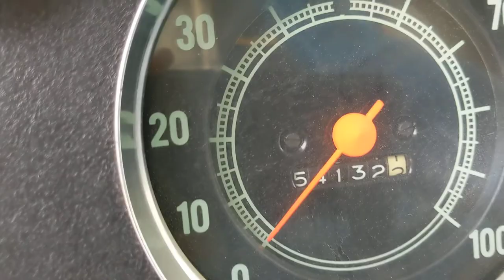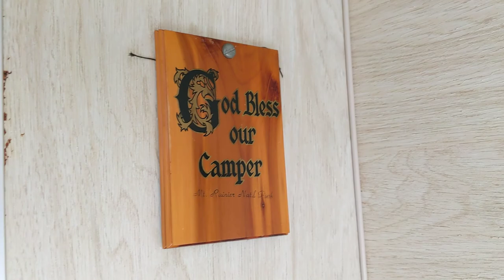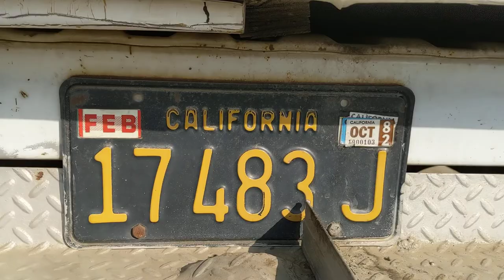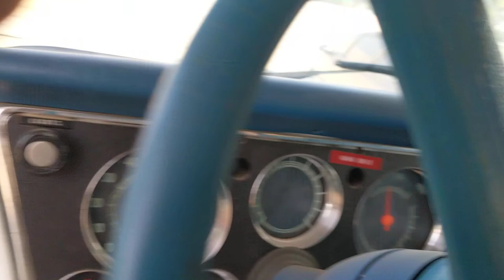Unbelievable Barn Find 1971 Chevy C20 with Vintage Camper in storage 40 years in California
we picked this 1971 Chevy C20 up from the nephew of the original owners. According to the 84 year old nephew, the owner's parked it indoors after having a marital argument while camping in Pismo Beach in the mid 70's. They decided that camping in close quarters was not ideal for them. we plan to get this pickup dialed in and back on the road before putting it up for sale. Update, this wonderful truck found a home in Pennsylvania.